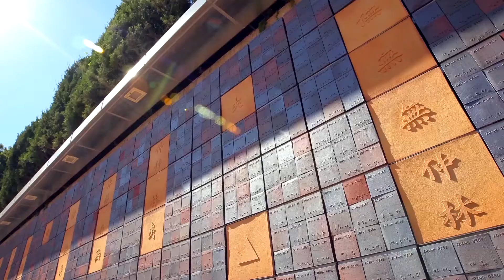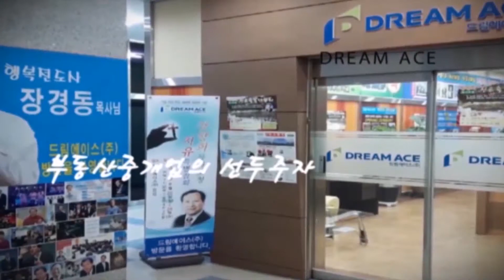숨소리 부유물제거기 특허보유자 최동주대표